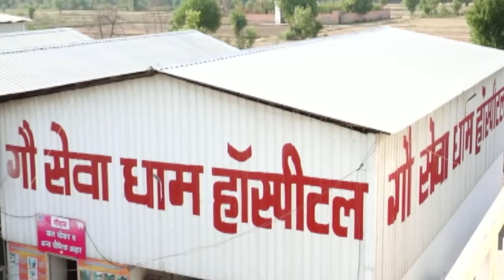कबीर दास जी का जीवन चरित्र - पूज्य देवी चित्रलेखा जी